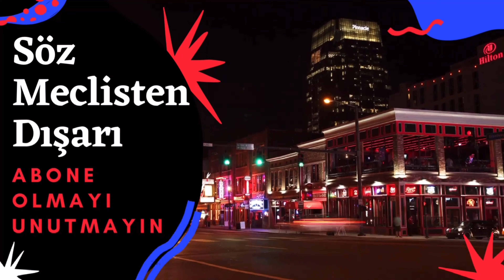Toksik İnsanlar, Toksik İlişkiler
Selam, bu videoda ablamla beraber içimizi döktük. Hepimiz toksik insanlara hayatımızın bir bölümünde maruz kaldık, kalıyoruz. Bu insanlara karşı farkındalığımızı bu videoyla sağlıyor ve hayatımızdan çıkmaya davet ediyoruz. :)